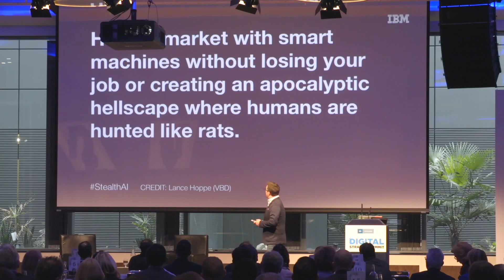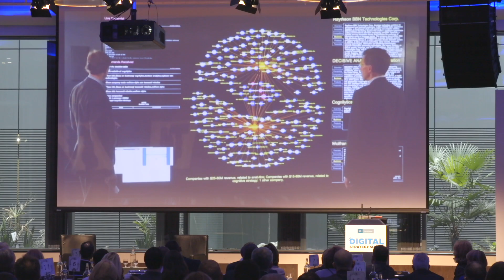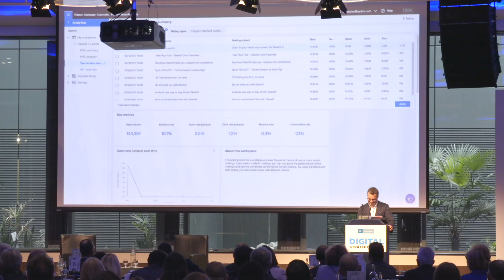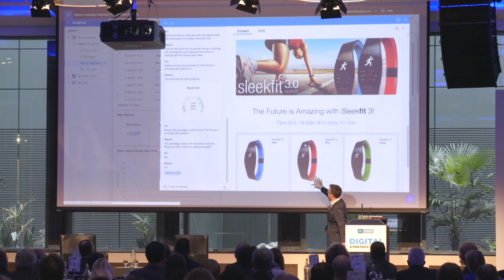Jeremy Waite demonstrates the latest AI tech from IBM Watson | IoD Digital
At the IoD’s recent Digital Strategy Summit, Waite gave delegates a sneak preview at some of the ways that IBM Watson is innovating with AI technology with the view to helping businesses with acquisitions, strategic change, email marketing campaigns, or even diagnostic medicine.